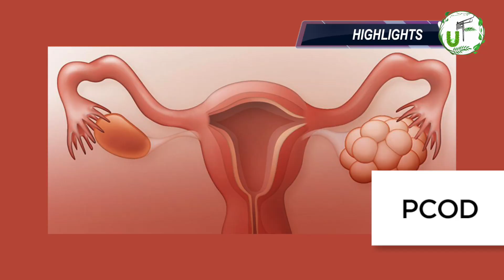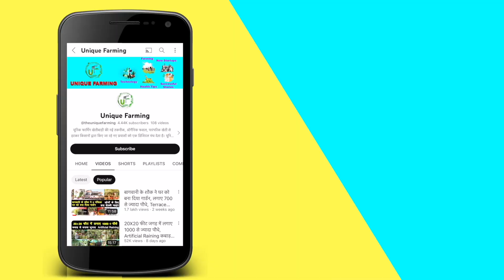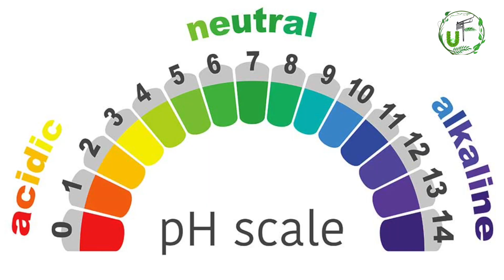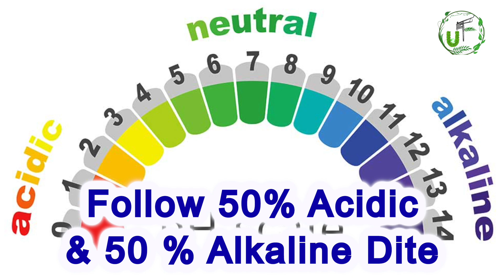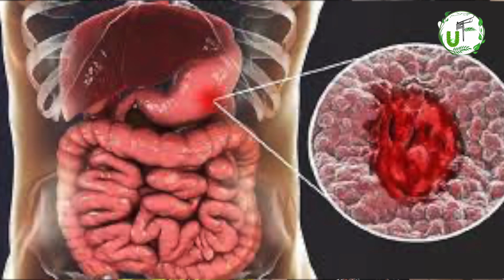सुबह नाश्ता पकाने की टेंशन खत्म, इंस्टेंट तैयार होगा नेचुरल इंग्रिडेंट वाला Tangy Twisty Salad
अगर इंसटेंट नाश्ता तैयार करना है जो हेल्दी भी हो, Fire-less भी हो और Oil-Free भी हो तो Tangy Twisty Salad से अच्छा ऑप्शन कोई हो ही नहीं सकता। जिसमें होते हैं नेचुरल इनग्रेडिएंट्स जो आपके स्वास्थ्य के लिए बहुत जरूरी है। तो आज इस वीडियो में नेचुरोपैथी एक्सपर्ट डॉक्टर रिंपल हमें बनाकर दिखाएंगी Tangy Twisty Salad. आपको बता दें की डॉक्टर रिम्पल पिछले पंद्रह सालों से नेचुरपैथी कि प्रैक्टिस कर रही हैं और आयुर्वेद से ही लोगो की गंभीर बीमारियों का इलाज करती है।
If you want to prepare an instant breakfast which is healthy, fireless and oil-free, then there can be no better option than tangy twisty salad. Which contains natural ingredients which are very important for your health. So today in this video Naturopathy Expert Dr. Rimple will show us how to make Tangy Twisty salad. Let us tell you that Dr. Rimple has been practicing Naturopathy for the last fifteen years and treats serious diseases of people with Ayurveda only.